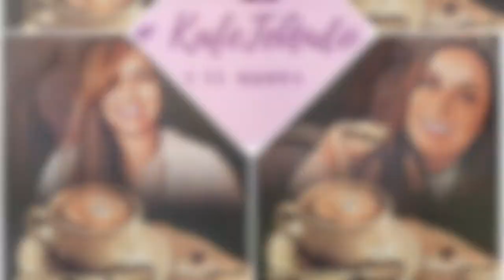En busqueda del colageno perdido! Mujeres con parejas jovenes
En este episodio hablaremos de que tanto es demasiado en cuestion de diferencia de años entre una mujer madura y un hombre joven.  Quedate a kafetear con nosotras y a reir en este tema tan picante.

Se parte de esta charla con nosotras!